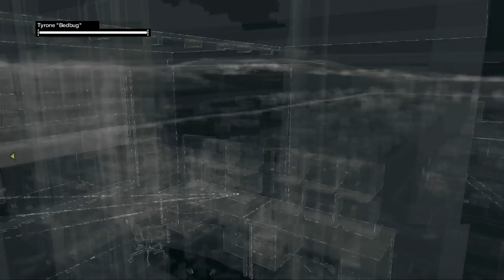WATCH_DOGS - EP 28 - Deal with Bedbug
*** Microphone input issue ***
For some reason the levels for the mic input got reset to 100%, my apologies for the unpleasant audio!
Watch Dogs, developed by Ubisoft Monteral and published by Ubisoft, is a open word, action/adventure, 3rd person video game. Players progress through the story completing various missions. Players can also explore Chicago freely as well.

Watch Dogs also features an online mode that works along side the single-player mode. This allows for one other player to join another player's game and attempt to install a virus onto their phone. Watch Dogs has also confirmed other online modes as well. These game modes are decryption, Ctos challenge, races, and a free roam mode.